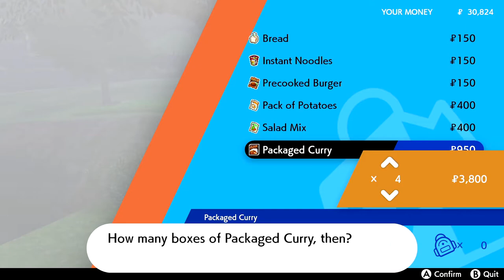【Pokémon Shield】HOP LOVES TO BATTLE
A new adenture begins here in the Galar Region in Pokémon Shield! I'm very excited for this game to be out and I couldn't wait to play it.